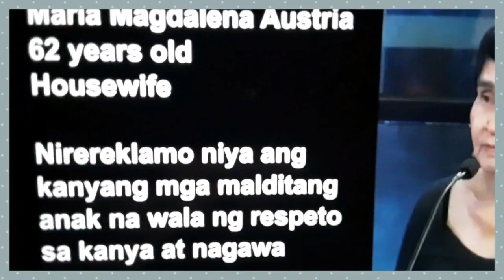Ang mga anak / Reaction Za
Ang mga Anak ni Nanay Magdalena di maganda ang kanilang ugali..Kren Austria ang malditang anak na namanpal ng tsinelas.

Thanks
   Za